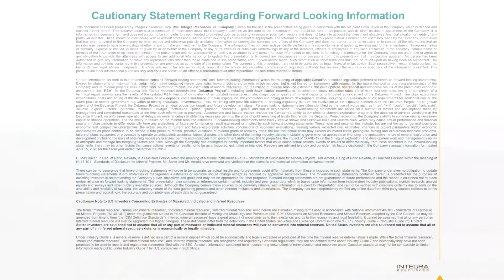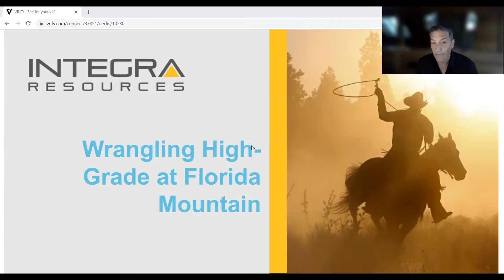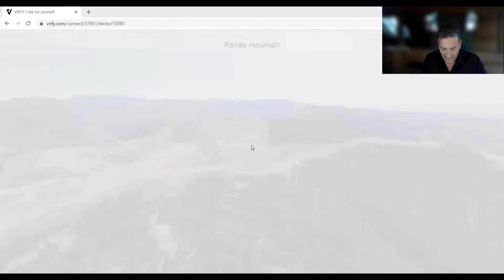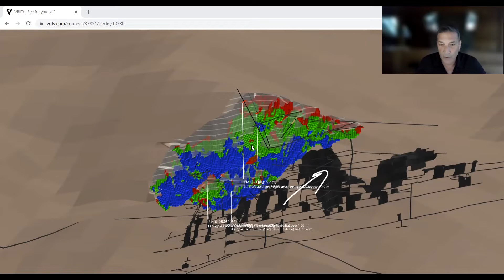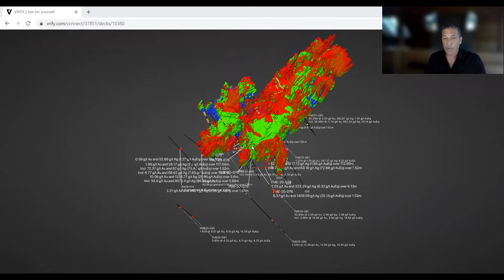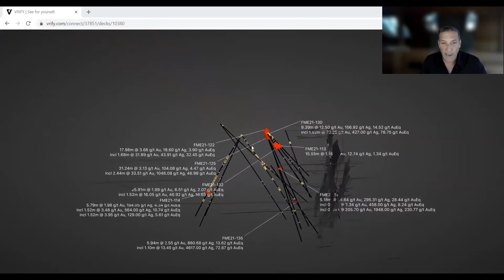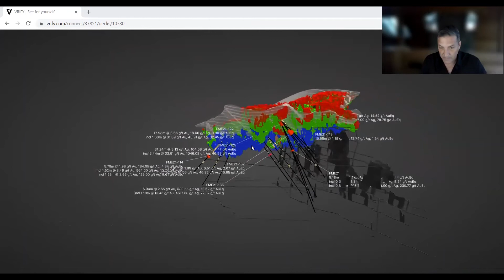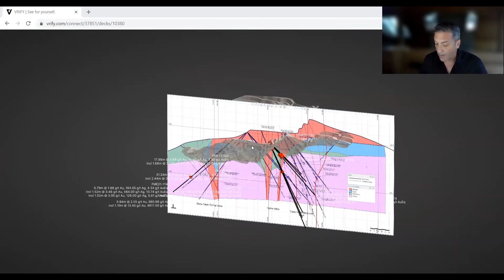Florida Mountain High-Grade Drill Results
Integra Resources President and CEO George Salamis discussed the latest high-grade drill results from Florida Mountain.